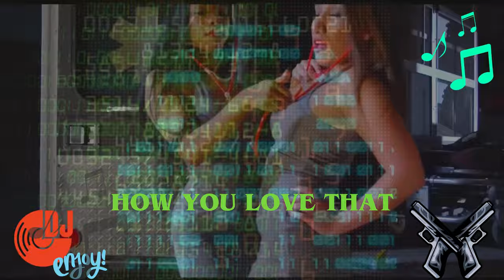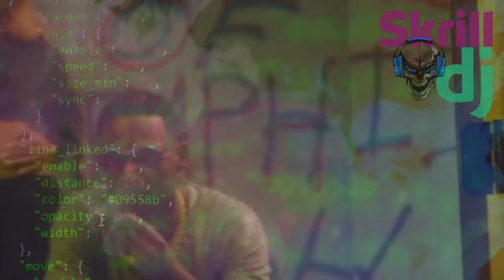Young Dolph - How You Love That (Remix) (Music Video) (Prod. That-Genius-Beat)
Young Dolph - How You Love That (Remix) (Music Video)
(Prod. That-Genius-Beat)

 That-Genius Beat

•💨💨 FT. youngdolph # 🐬🐬